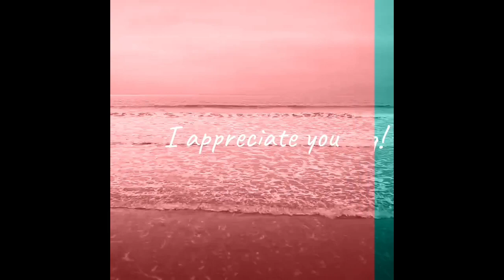Welcome To All Subscribers Old and New - Daily Practice - Timely Sacred Words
In today's daily meditation for these turbulent times of chaos, change, uncertainty and fear - I offer a Shiva Chant: 'Om Namah Shivaya'

(NOTE - old subscribers can skip the introduction to: 10.37  - Everyone else, especially newbies - it's better for you to listen to the first part, first).

If you're new to my channel and my way of doing things, you will appreciate the preface to the offering, in which I explain why a chant to Lord Shiva may be considered appropriate at this time, and whether or not this vlog is likely to be appropriate, suitable or useful for you. So the preface is to save the time of those who don't know me, but stumble upon this vlog, or are new to my offerings.

I am making an assumption (rightly or wrongly) that most of you watching are not Hindu.
That being said, if you are, some of what I say in the intro will be irrelevant for you, of course. :)

I also explain how the tiers of our community actually work. Soul Food Whānau members are those closest to my heart. 'passers-by' are another thing and a welcome part of the wider community, and then there's everyone else. Whichever category you fall into, you are welcome, as long as our basic values are honoured.
'Whānau', by the way - is the Te Reo Māori word for family, kin (I live in Aotearoa, New Zealand).
If you are in the whānau, you will already know that you are - (if you're not sure, that means, you're not). It's pretty much mutually-determined and we do have certain 'family values', including love, kindness, and respect FOR ALL (perhaps especially when we disagree with each other) and when this is equally shown to us.

By the way, you are most definitely 'in the whānau' if you knew me and loved our in-person work, together in the U.K. Just as you are if you found me on LinkedIn and we've not met yet, but we share a bond of affection. Because I am aware that anyone and everyone can see my content on YT (and, for now, I like it that way) - sometimes, as time-consuming as these may seem, I will add introductions/trigger-warnings to certain videos, where I feel this is necessary. Thanks for your patience.

**Decided to turn comments off for this one. So be sure to get as many likes to this one, so that I know for sure that you want more content like this! Thank you. **

Remember that you can follow me, for fun, short-form content on TikTok: @accesssoulfood

Thank you for your support and aroha (love). I love you, my darling Soul Food Whānau and community!

We WILL get through this! xxx